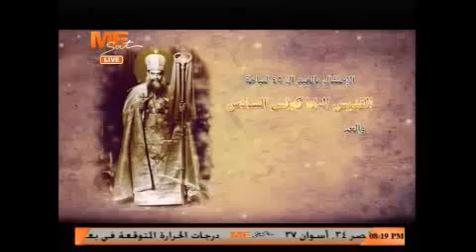بالفيديو تمجيد للقديس البابا كيرلس السادس بصوت الشماس بولس ملاك في عيد نياحته بالطاحونة